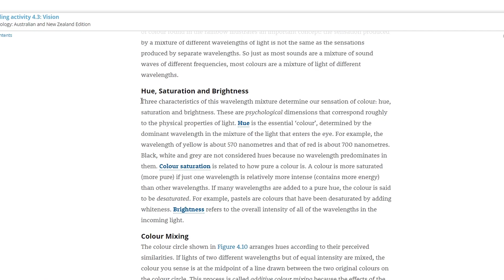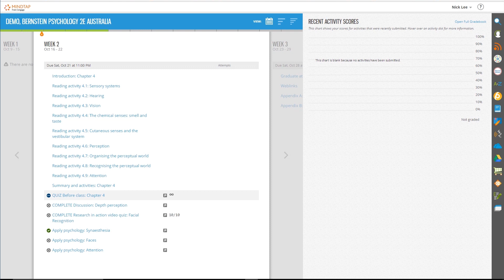Students - Welcome to MindTap!